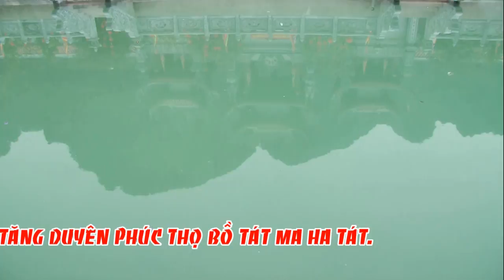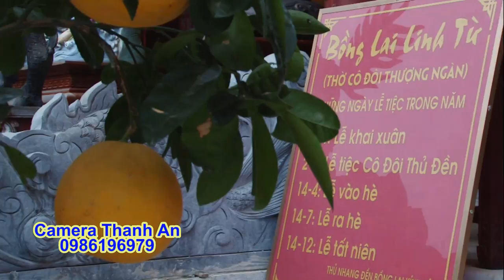Hầu đồng đẹp nhất, cô đồng xinh nhất, giá cô đôi thượng ngàn 2018